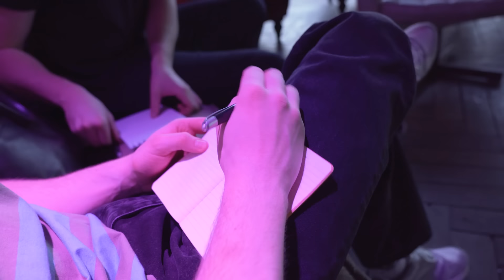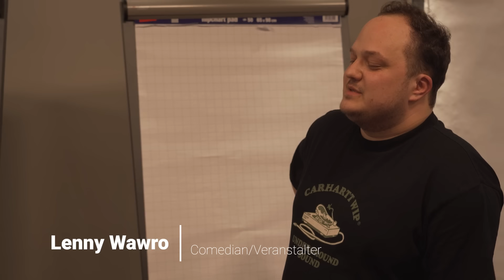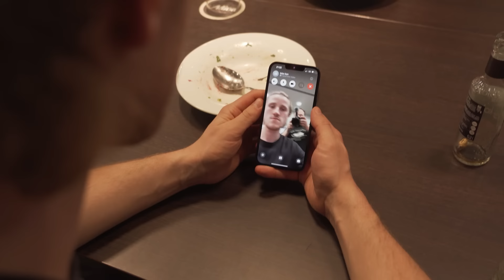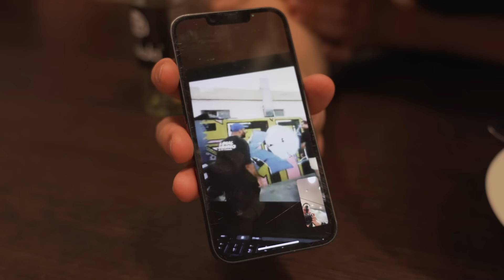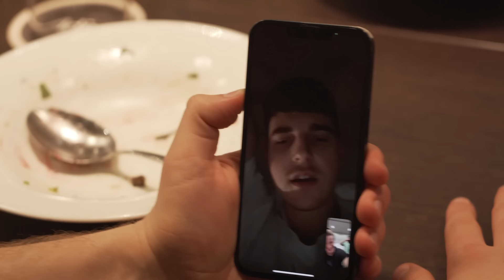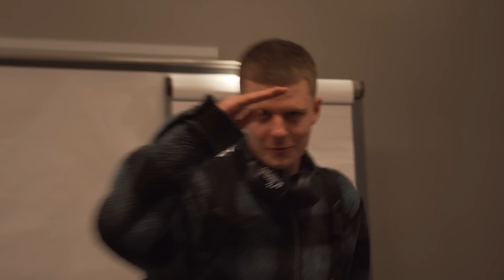Was ist mit Sebo?! | 4 Feinde Vlog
In diesem cineastischen Meisterwerk spielen zunächst Alex Stoldt und Yorick Thiede ein Set im Haus73 in der Hamburger Schanze & im Anschluss spielen Marvin Hoffmann und Yorick Thiede ein Set im Adina Hotel bei Schnack Stand Up. Gleichzeitig spielt Alex im Reeperbahn Comedy Club. Ereignisse über Ereignisse! Exklusive Einblicke! Und all das ohne Sebo.

Die 4 Feinde sind ein Comedy-Kollektiv bestehend aus Alex Stoldt, Marvin Hoffmann, Sebo Sam und Yorick Thiede.